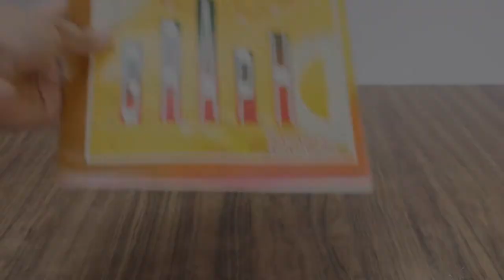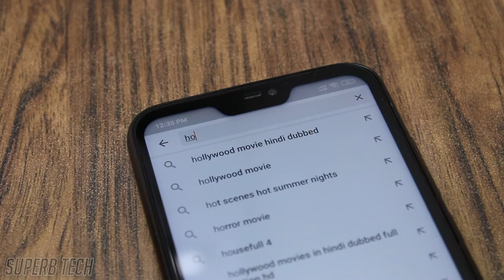Turn your Smartphone into a 3D Hologram Projector!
Use this Simple but amazing trick to turn any smartphone into a 3D Hologram Projector Display!

to make this you just need a transparent plastic sheet which you can find in any book store, a graph paper, a ruler, pencil, and a cutter blade.

the dimensions of the trapeziod are 1cm base, 4cm height and 6cm top. cut 4 equal pieces and stick them together with cello tape or glue.

once the shape is ready, simply place it on top of your smartphone and play the following video

the projection works with only a specific video format. you can find many such videos across youtube!